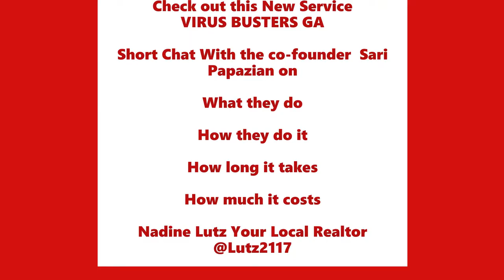Virus Busters with Sari Papzian w Music